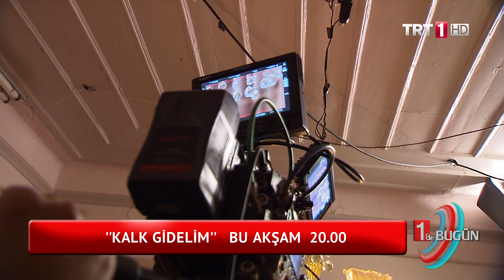Mehtap Bayri ve Ufuk Özkan Röportajı - Kalk Gidelim I 1'de Bugün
1'de Bugün programımızın Kalk Gidelim dizisi oyuncuları ile gerçekleştirdiği özel röportajlar ve daha fazlası:

KalkGidelim her cumartesi TRT1'de!